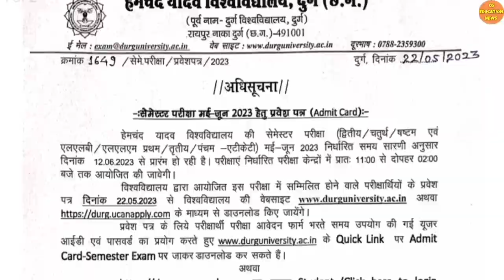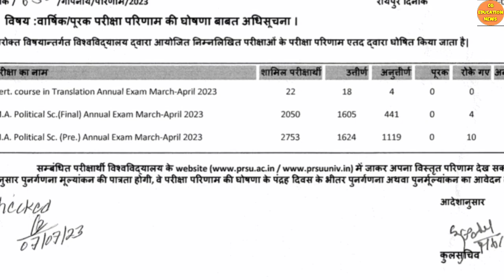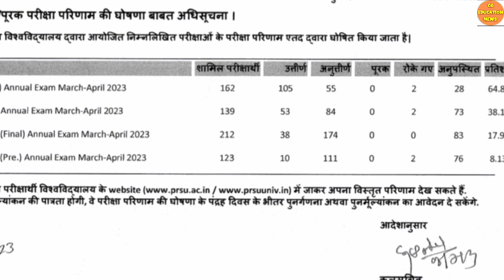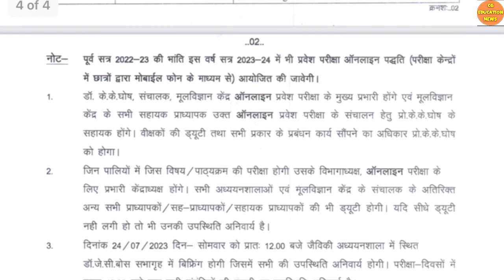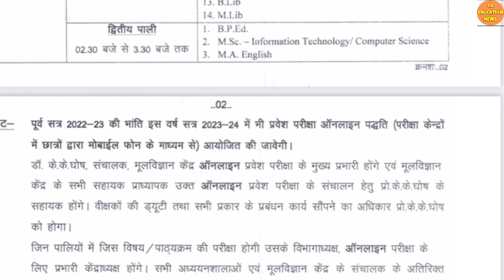9 July 2023 | PRSU RESULT 2023 | PRSU ADMISSION FORM 2023 | PRSU TIME TABLE 2023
Queries solved :

1) MSC ENTRANCE EXAM 2022  |
2) PRSU NEWS TODAY |
3) PRSU NEWS |
4) PRSU MSC ADMISSION |
5) PRSU MERIT LIST 2022 |
6) PRSU NOTIFICATION |
7) PRSU MSC ADMISSION 2022 |
8) PRSU CBS RESULT 2022 |
9) PRSU ME ADMISSION FORM KAISE BHARE |
10) CG UNIVERSITY NEWS |
11) CG UNIVERSITY UPDATE |
12) PRSU EXAM NEWS |
13) PRSU EXAM NEWS TODAY |
14) PRSU EXAM FORM 2021 |
15) PRSU EXAM |
16) PT RAVISHANKAR UNIVERSITY RAIPUR |
17) PRSU ADMIT CARD |
18) PRSU MERIT LIST KAISE CHECK KARE |
19) PRSU ME MA KA FORM KAISE BHARE |
20) CG UNIVERSITY NEWS |
21) CG UNIVERSITY |
22) CG COLLEGE |
23) CG COLLEGE EXAM 2022 |
24) CG COLLEGE NEWS |
25) COLLEGE EXAM NEW UPDATE |
26) UNIVERSITY NEWS TODAY |
27) CG UNIVERSITY JANKARI |
28) CG COLLEGE EXAM NEWS TODAY |
29) CG UNIVERSITY EXAM NEWS TODAY |
30) CG COLLEGE EXAM NEWS 2022 |
31) CG PRSU EXAM NEWS TODAY |
32) PRSU BSC RESULT 2022 |
33) PRSU ENTRANCE EXAM 2022 |
34) PRSU UTD ENTRANCE EXAM 2022 |
35 ) prsu annual exam form 2022 |
36) prsu annual exam date 2023 |
37) prsu annual time table 2023 |